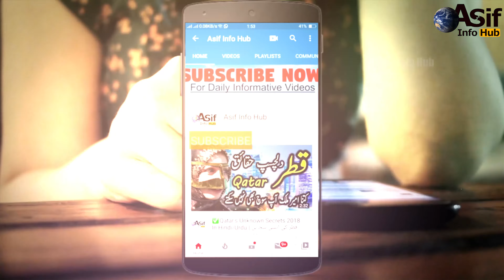Weirdest Things Ever found inside Animals In Hindi/Urdu